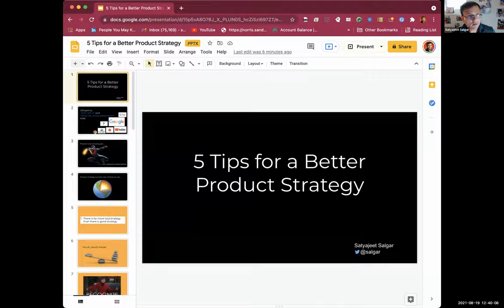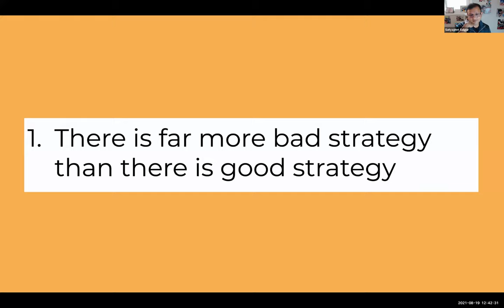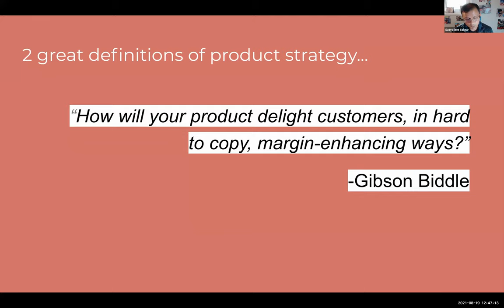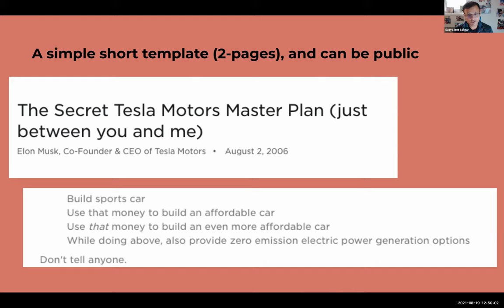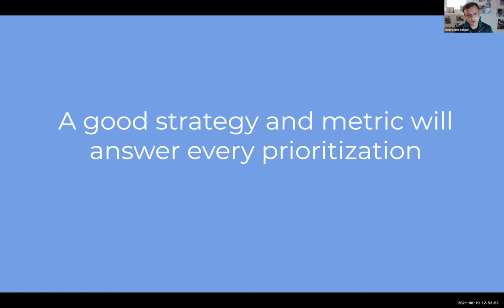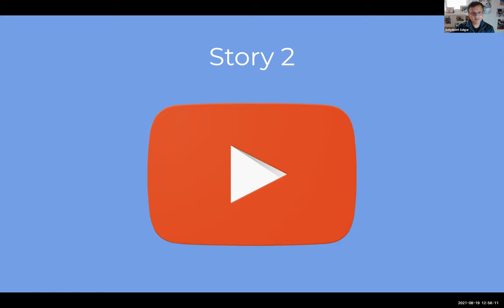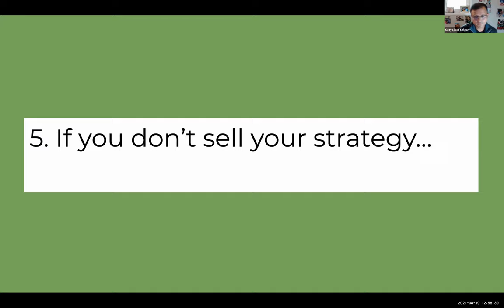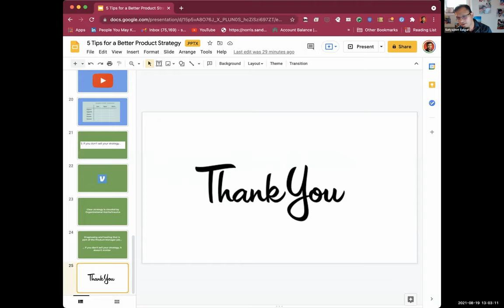5 Steps to a Winning Product Strategy with Satyajeet Salgar (PM Director, Google) | Ep. 01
Satyajeet Salgar Director -- Product Management at Google, has talked about the five steps to devise a successful product strategy. A detailed discussion with real-world examples, formulated from his decade-long experience at Google.